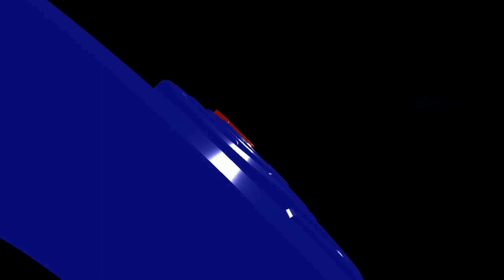Bincang Santai GrosseTV bersama Eki R Seharusnya 6 Bulan Sebelum Periode Berakhir Adalah Pra Kongres